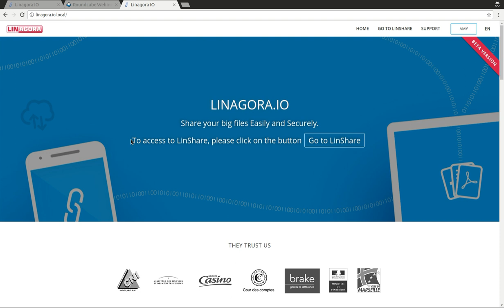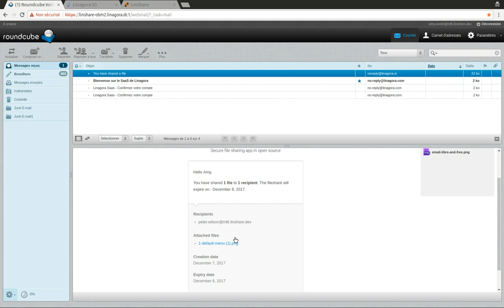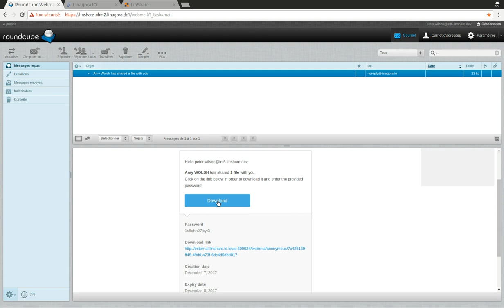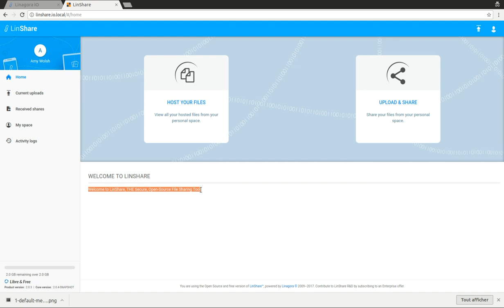LinShare-Saas Sprint #2 Demo - Anonymous Share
During this second sprint:
- Training sessions
- Tests with Jest
- Fix bugs
- Better logging system